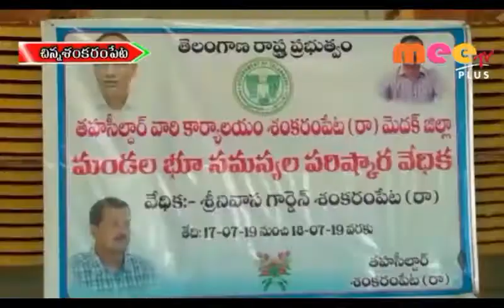అన్ని భూసమస్యలను పరిష్కరిస్తాం //19.07.2019//MEE TV NEWS//